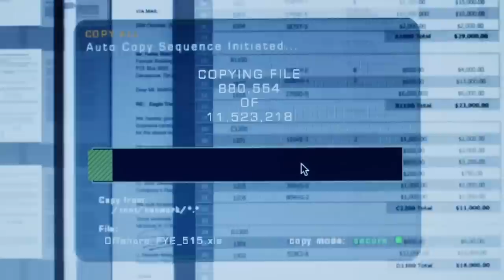THE LAUNDROMAT Trailer (2019) Meryl Streep, Gary Oldman